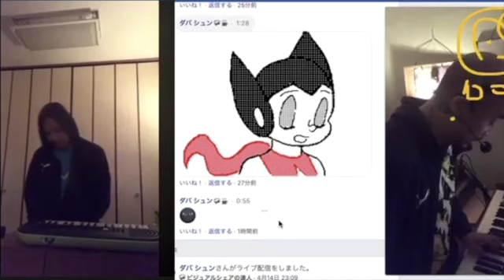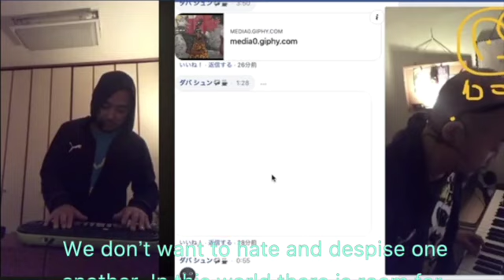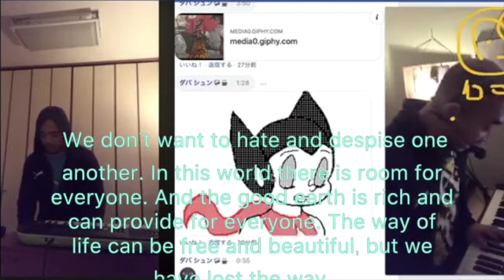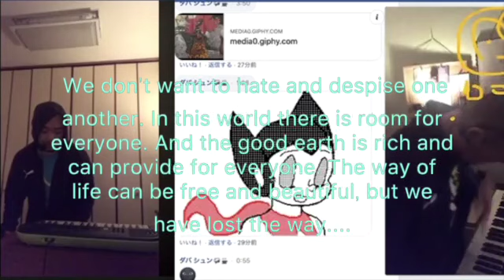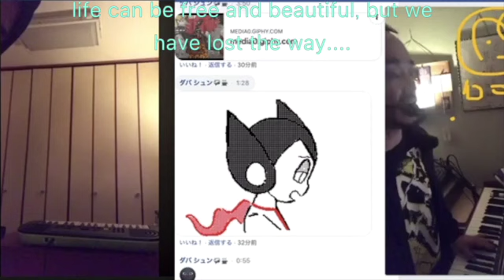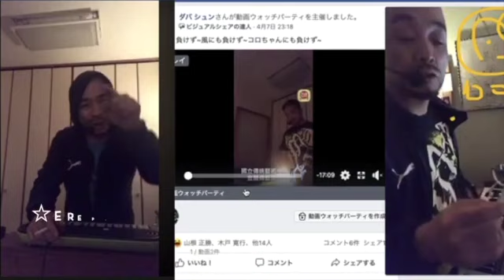ほぼまいにち配信DUBAラジオ☆EreophoneZone☆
Piano. Voice: DuBA Shun